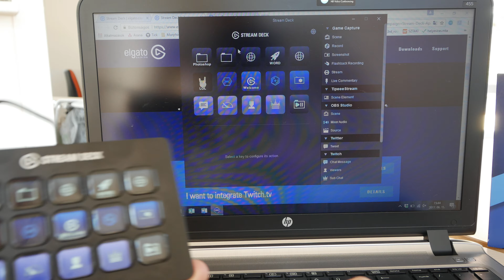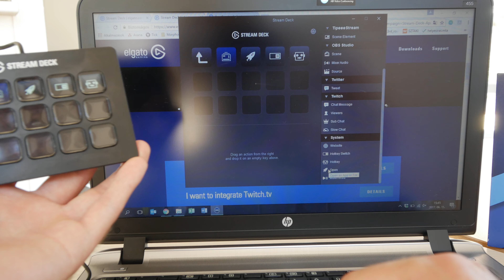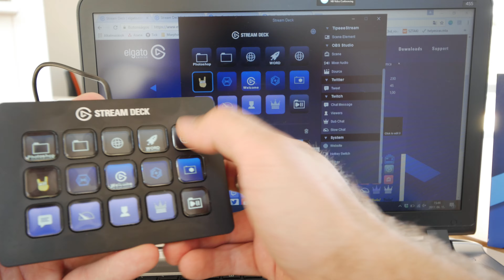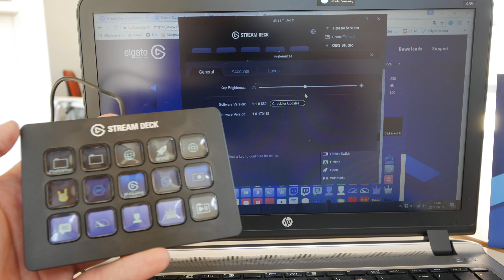Profi Gamerek Billentyű álma | Elgato Stream Deck | Rövid Teszt videó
Az Elgato már évek óta probál Gamereknek abban segiteni hogy jobb nál jobb Videókat tudjanak késziteni a különbözö Plattformra. Most már az  Elgato Stream Deck segítségével még egyszerübben tudják majd a Twitch, YouTube, Twitter meg sok másik közösségi csatornát felhasználni.

Ezt a külsö USB billentyüzetet egyszerüen lehet magunkra szabbni akár milyen Programmra is. Tehát én biztos Photoshop meg Word meg hasonló produktiv Dolgokra is használnám ahogy ebben a videóban láthatjátok.

Már most kapható az Elgato Stream Deck 49.200 Forintért.